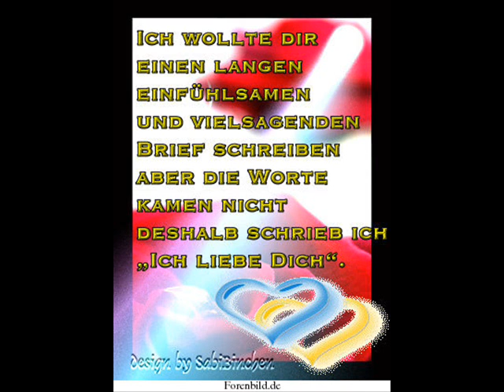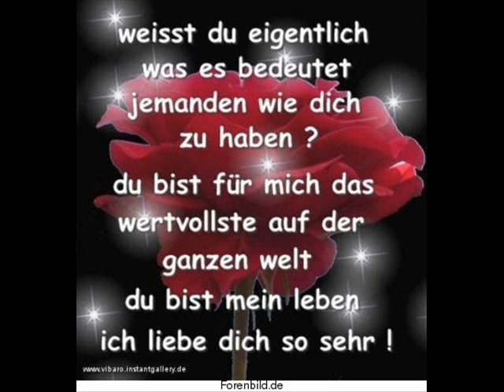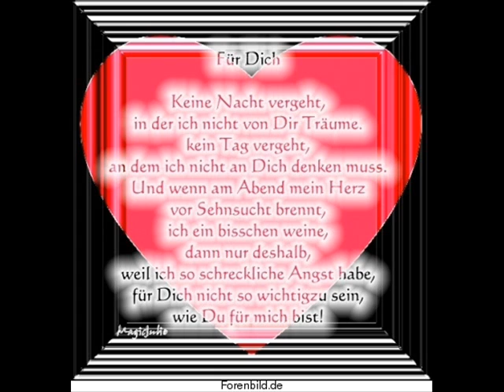für mein schatz Marcel